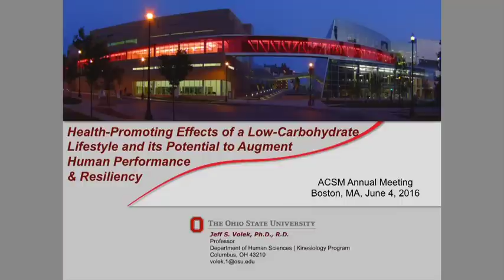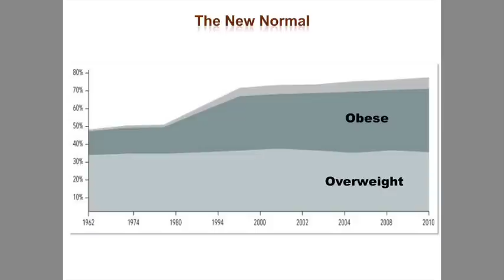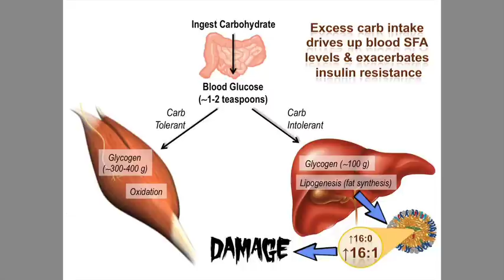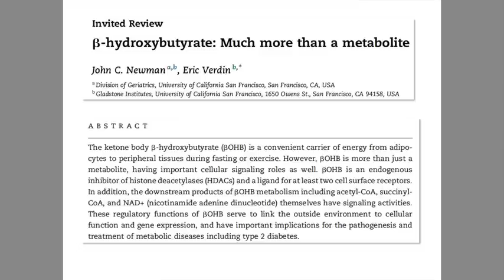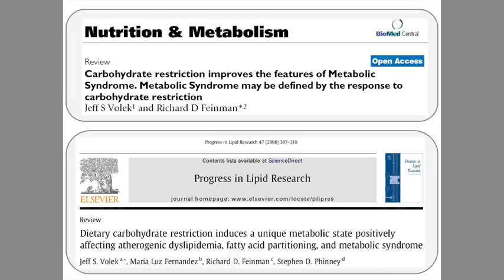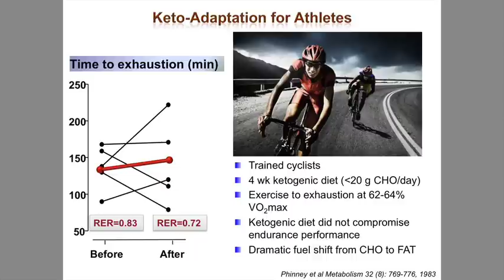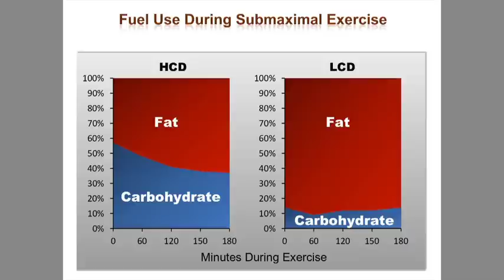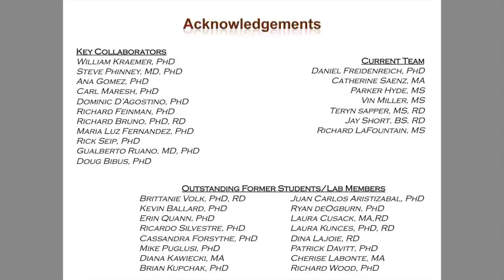Health-Promoting Effects of a Low-Carbohydrate Lifestyle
Ketogenic diets result in sustained elevations of ketones by an order of magnitude. When maintained for several consecutive weeks, the metabolic state of ‘nutritional ketosis’ manifests in several positive adaptations (i.e., ‘keto-adaptation’). Keto-adaptation is associated with profound benefits in individuals with pre- and type-2 diabetes, and there is emerging evidence it may benefit endurance athletes. This presentation will explore the construct of keto-adaptation as a therapeutic and performance-enhancing strategy.